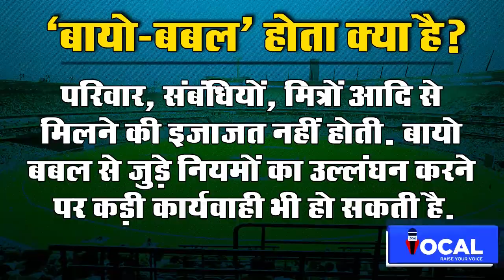आखिर ये बायो बबल (Bio-Bubble) क्या है? जिसके कारण खिलाड़ी ले रहे हैं IPL से नाम वापिस